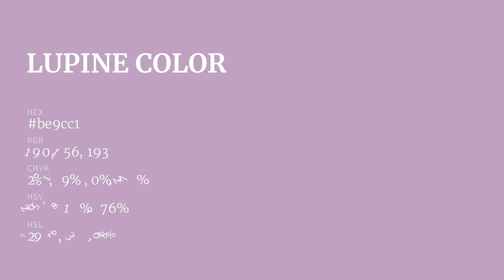Lupine color be9cc1 hex Cool Violet color be9cc1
What color is Lupine ? be9cc1 hex, Cool Violet color be9cc1

Hex be9cc1 Color Code is also known as Lupine color

Hex be9cc1 Color code in RGB color code model is created after adding 74.51% red color, 61.18% green color and 75.69% blue color.
Hex be9cc1 Color code in CMYK color (process color) code model is generated after subtraction of 02% cyan, 19% magenta, 0% yellow, 24% black.